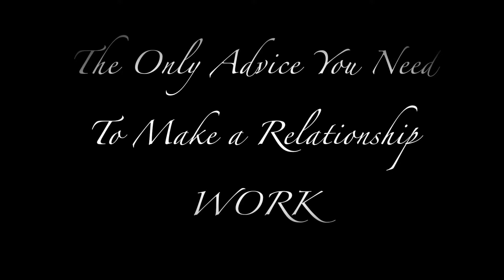The ONLY BEST Relationship Dating Advice You'll Ever Need to Hear - STOP Wasting Your Time FIND LOVE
the only piece of relationship/dating advice you need. The ONLY BEST Relationship Dating Advice EVER You Need to Hear-Stop Wasting Your Time and FIND LOVE! Instagram ▻ @ericaychan  OPEN FOR MORE ↓

I post awesome content on Healthy Lifestyle - physically, emotionally, mentally, & spiritually, Frugality/Minimalism, Beauty/Fashion, Travel Vlogging, and much more! My ultimate goal is to inspire kindness and humility, which I truly believe are essential to become the best we can be as people in the world. I hope you  join me in spreading a message of positivity and kindness :)
♡ Erica

✶ Ride cheaper with Lyft: ERICA679931